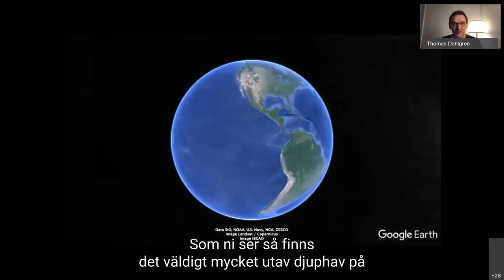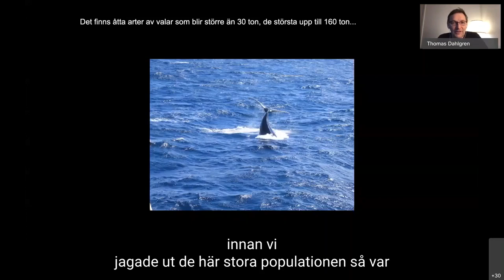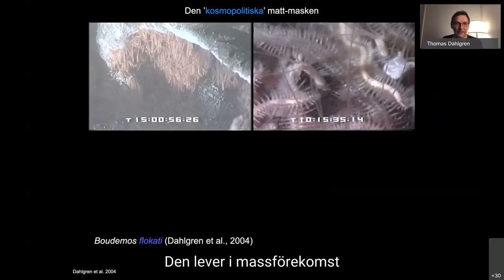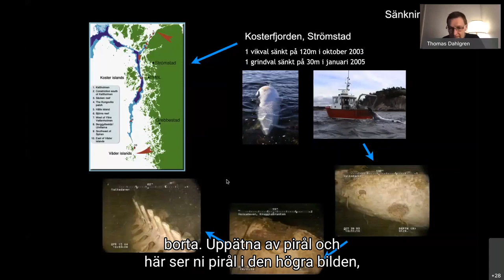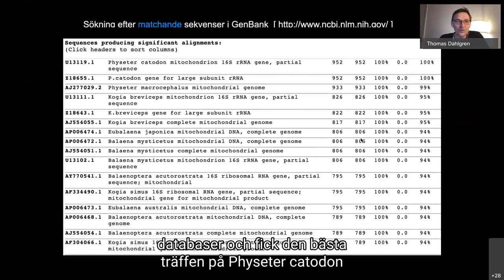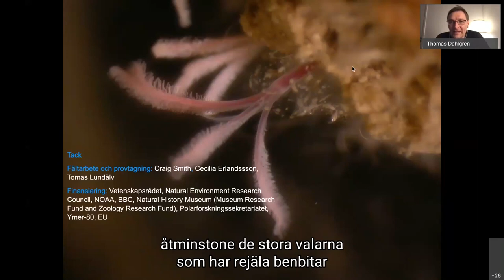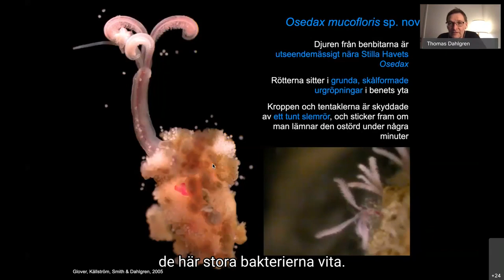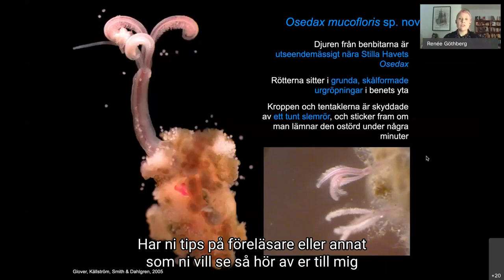Föredrag: Valkadaver – oaser i djuphavens öken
Vilken nyckelroll har valar och andra stora predatorer för näringsväv, kolcykel och biologisk mångfald? Marinekologen Thomas Dahlgren berättar om livet runt valkadaver på havets botten.